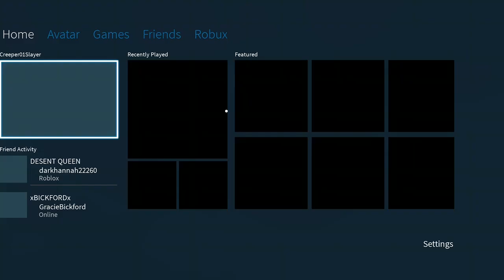ROBLOX PART: 16